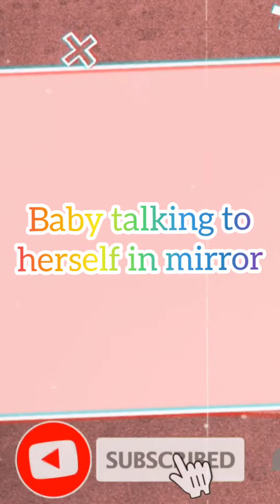funny baby talking to herself in the mirror/ cute baby having fun with mirror/ playing with mirror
funny baby talking to herself in the mirror